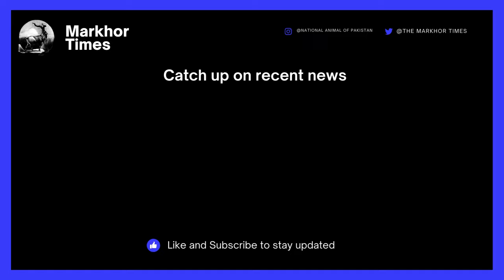Will Pakistan Build Pipeline to Iran to Import Natural Gas?